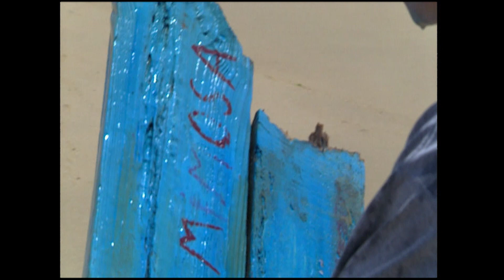[FESTIVAL DE CONTIS 2020] - Promenade dans 25 ans de Festival : "FRONTIÈRE BLEUE"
"FRONTIÈRE BLEUE" court-métrage de Alain Cazuc réalisé pendant le 8ème Festival Ciné-fête à Contis en 2003